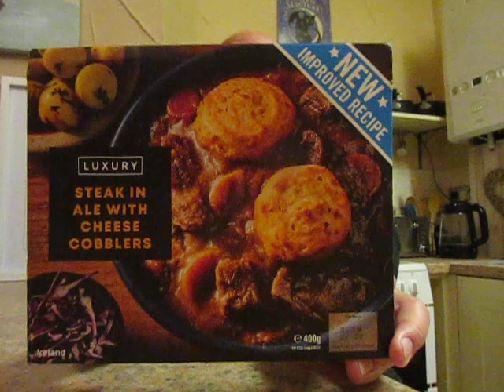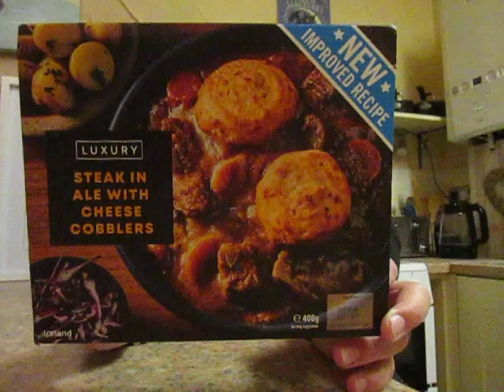Steak in Ale with Cheese Cobblers - Iceland Luxury Range - £3.75 p - Food Review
I saw this product while out and abouyt today so I thought I would give it a go ! I wish I had not seen it ! the gravy was fine the Cheese Cobblers were surprisingly nice but the Steak was utter Filth all 6 pieces of it ! it was tough Gristly and tasteless - I expected so much more for the price but sadly it did not happen !
5 out of 10 for the Cheese Cobblers and Gravy , 0 out of 10 for the Steak it was truly disgusting !! not impressed at all and if this is their luxury range I dare not try their bargain range !!